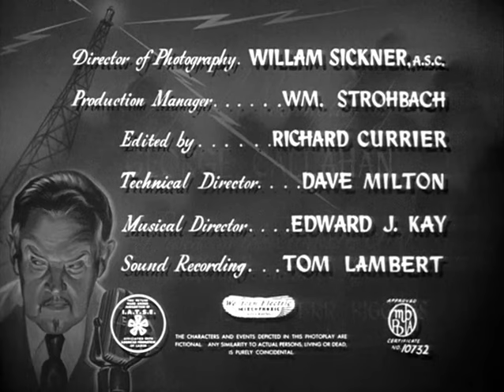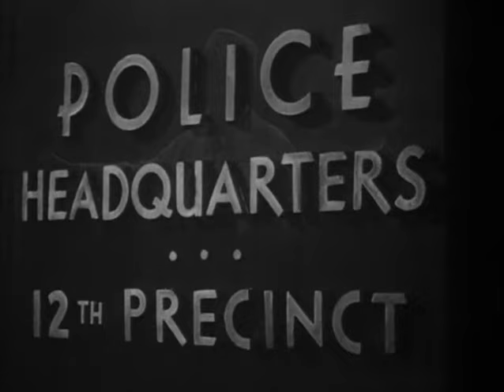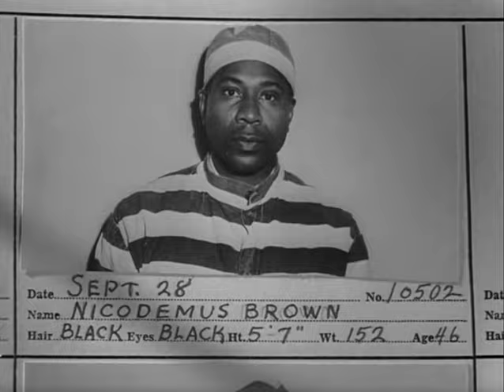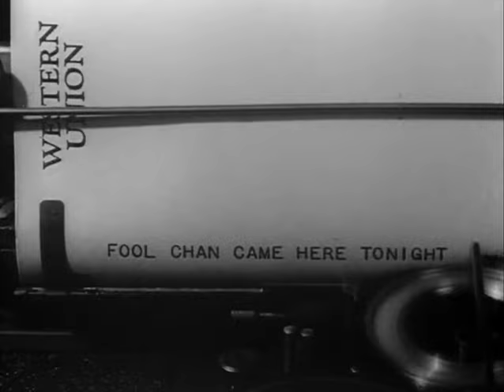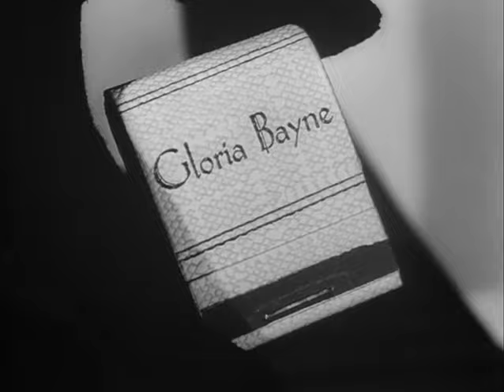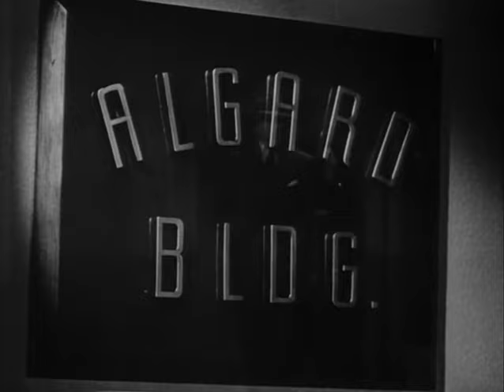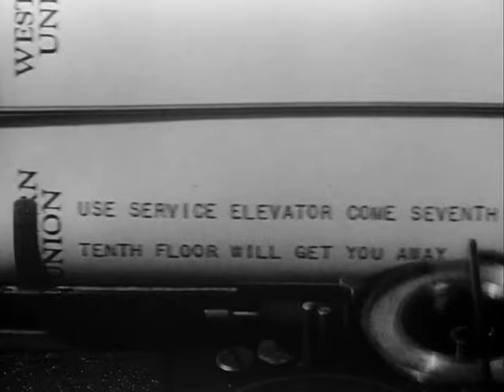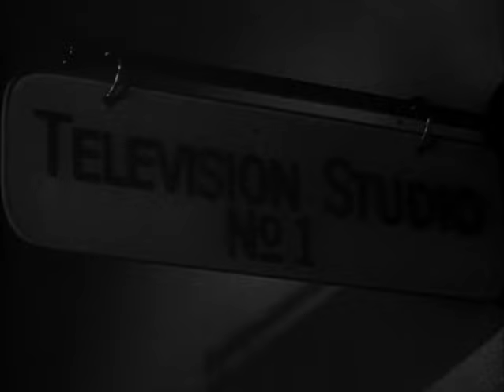Charlie Chan in "The Scarlet Clue" (1945)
Charlie Chan (Sidney Toler) is working for the United States Government tracking down the theft of radar secrets. When the man they are tailing is murdered, the only clue is a footprint in blood. Chan. his Number Three Son Tommy (Benson Fong) and their chauffeur, Birmingham Brown's (Mantan Moreland) investigation leads to a radio station.

Birmingham runs into his old friend Ben Carter (Ben Carter) at the station with other suspects including the radio station staff, stars and cleaning woman. The closer Chan gets to solving the mystery, the more mysterious murders happen.